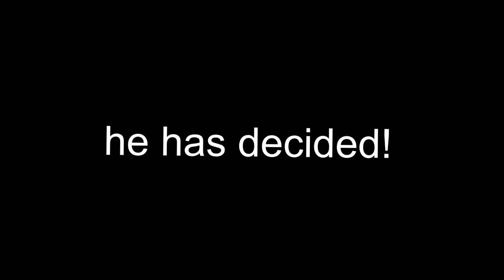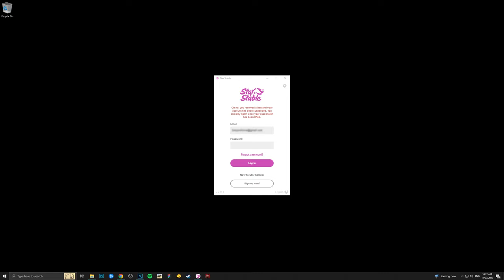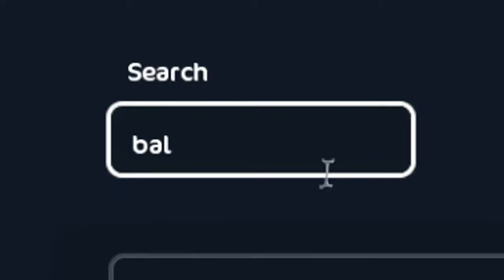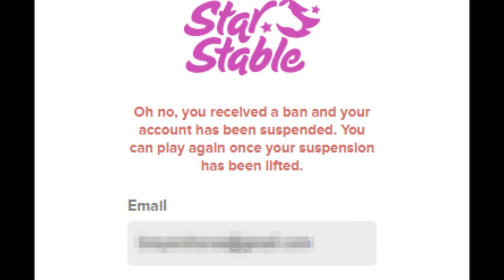Star Stable - Most IMPULSIVE Horse SHOPPING SPREE in History 💀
should've just gone to bed 🙄

// SOCIALS

Eliza Glatkowski
Max Kingmoon
Victoria Wiesner
nancy silentdragon
Alexis Richardson
Robbie Ramirez
Tyra Mapleton